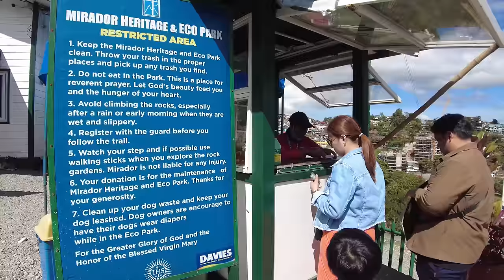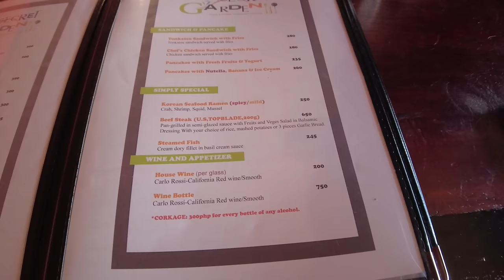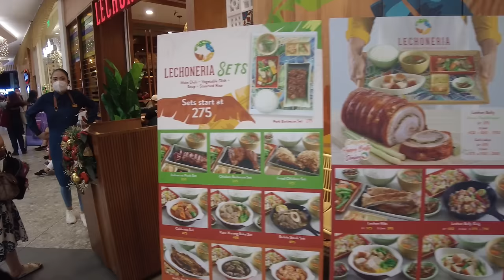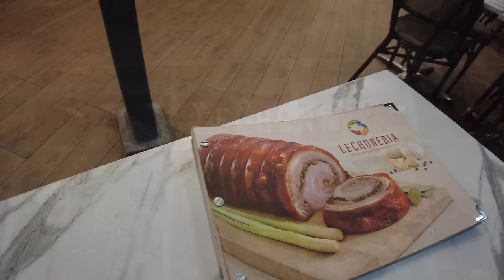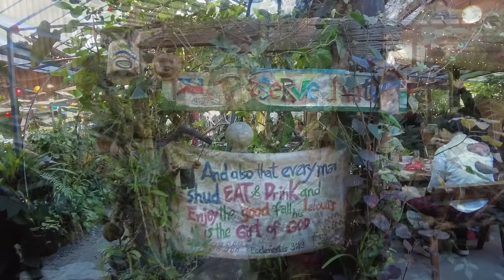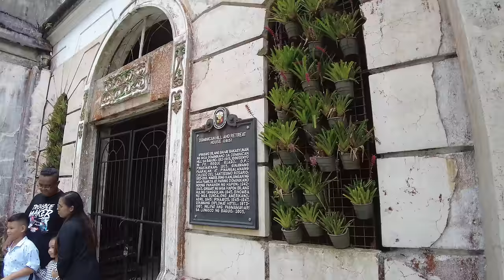Baguio City - Eat Sleep Chill - Camp John Hay, Mirador, Diplomat Hotel, Christmas Village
Baguio City EAT SLEEP CHILL

Ate at (EAT)
Secret Garden Cafe & Resto
Lenchoneria in SM City Baguio
Choco-Late de Batirol at Camp John Hay

Slept at (SLEEP)
The Forest Lodge at Camp John Hay

Went to (CHILL)
Mirador Eco Park
Baguio Christmas Village
The Diplomat Hotel
The Manor at Camp Joh Hay
Camp John Hay
SM Baguio City

Equipments used in this video:

DJI Action 3 (Dashcam)
DJI Pocket 2 (Vlogging & Dashcam)
DJI Mini 3 PRO (Drone)
DJI Wireless Mic (Audio)
Geely Coolray Premium 2022